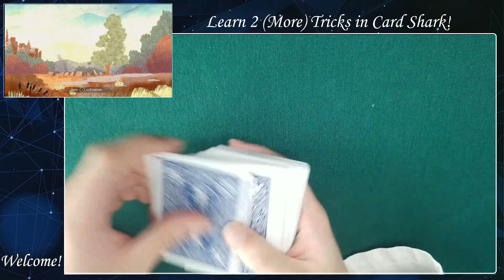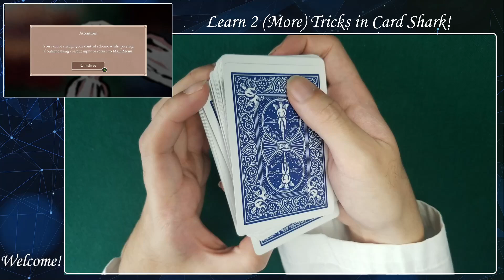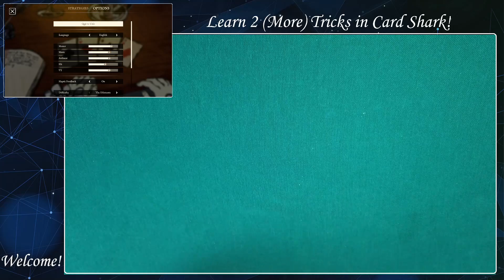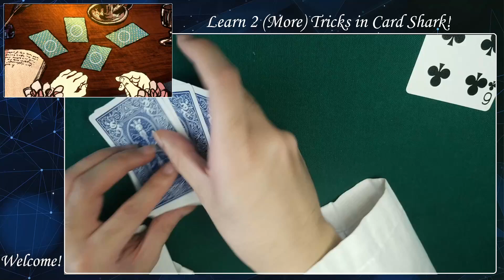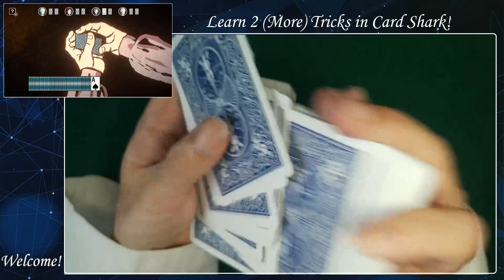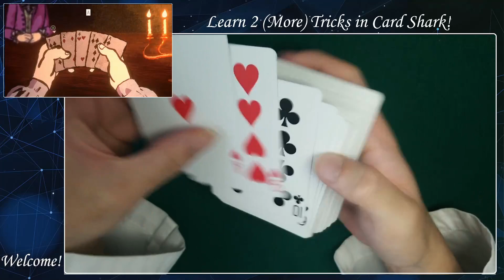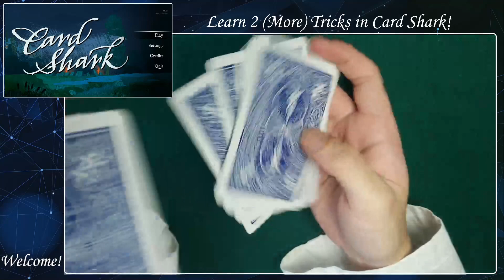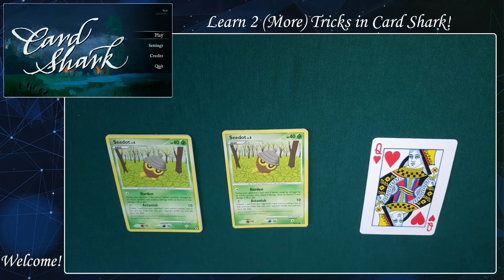Card Shark VoD | Once more, let's learn real-life card tricks with Card Shark!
Well, the last time ended in loads of technical difficulties, so let's do this once more, with feeling!

I stream one-off games every Thursday at 10:30 AM Eastern